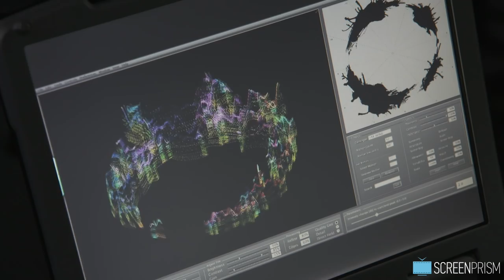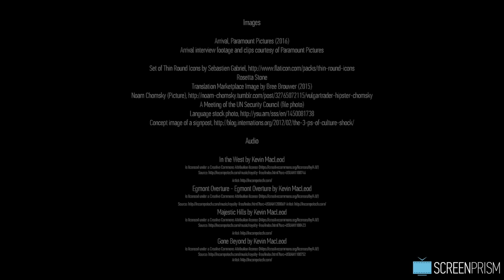Arrival Movie's Language: Talking in Circles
We unpack the alien language in Arrival (2016) and explain how the filmmakers visualized it on screen. Warning, this video may contain spoilers.